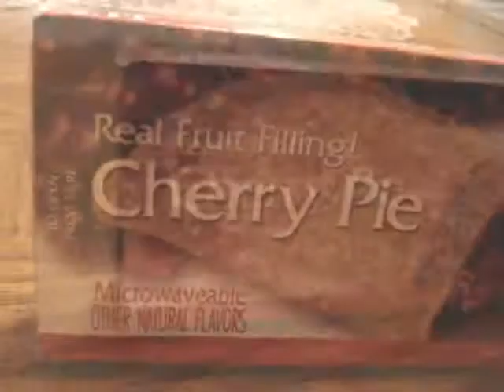Cherry Pie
I had a sweet surprise for me on the table.  You can probably guess from the title that the surprise was a cherry pie.  SWEET!